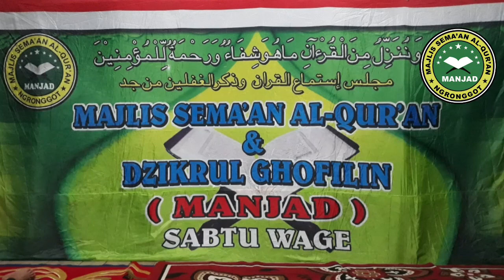SEMA'AN AL-QUR'AN MERDU / JUZ 10 / MANJAD ngronggot / Gus BADRUL KIROM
SEMA'AN AL-QURAN
MAJLIS SEMAAN ALQURAN & DZIKRUL GHOFILIN (MANJAD) ngronggot.
Kegiatan ini rutin di laksanakan pada hari sabtu wage bergiliran di setiap desa di seluruh kecamatan ngronggot kabupaten NGANJUK.

Semaan adalah tradisi membaca dan mendengarkan pembacaan Al-Quran di kalangan masyarakat NU dan pesantren.
Kata "semaan" berasal dari bahasa Arab sami'a-yasma'u, yang artinya mendengarkan. Kata tersebut diserap ke dalam bahasa Indonesia menjadi "simaan" atau "simak", dan dalam bahasa Jawa di sebut "semaan".

Dalam penggunaanya kata ini diterapkan atau di gunakan secara khusus kepada suatu aktivitas tertentu para santri atau masyarakat umum yang membaca dan mendengarkan lantunan ayat suci Al-Quran. Dalam pengertian ini, semaan dapat dijadikan sebagai metode menghafal Al-Quran, yaitu biasanya berkumpul minimal dua orang atau lebih, yang salah satunya membaca Al-Quran (tanpa melihat teks ayat) sementara yang lainya mendengar serta menyimaknya. Pendengar sangat bermanfaat dalam metode hafalan ini, sebab mereka bisa melakukan koreksi atau membenarkan jika pelantun Al-Quran ada kesalahan dalam membacanya.

Ada pula pengertian bahwa "semaan" adalah kegiatan membaca dan mendengarkan Al-Quran secara berjamaah atau bersama-sama, dimana dalam semaan itu juga selain mendengarkan lantunan Al-Quran yang hadir (sami'in/sami'at) juga bersama-sama melakukan ibadah sholat wajib secara berjamaah juga sholat-sholat sunnah yang lain, serta kegiatan ibadah lain seperti berdzikir dan kajian ilmu (pengajian umum).

Tradisi semaan dan tilawah Al-Quran merupakan salah satu dari banyak fenomena umat Islam dalam menghidupkan atau menghadirkan Al-Quran dalam kehidupan sehari-hari, tradisi ini sangat memberi perhatian khusus dan menjadi daya tarik tersendiri bagi para jamaah yang mengikutinya sesuai motif dan pandangan mereka, Dengan latar sosial keagamaan serta budayanya tentu para jamaah memiliki pemahaman dan pemaknaan tertentu.